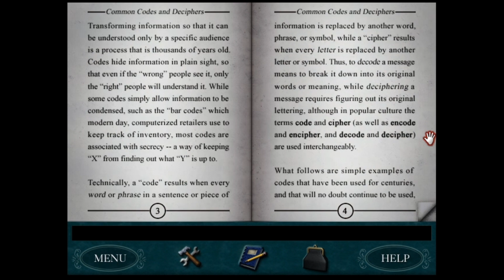Nancy Drew: Danger by Design - Part 5 (Senior)